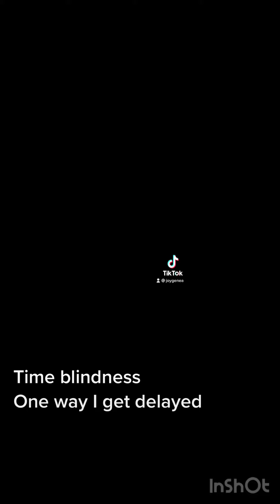Eps 6-Time Blindness and I don't have time for that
Time Blindness and how a visual cue can make me late.
How I handle that thanks to Trevor Noah.

TRANSCRIPTION:
So recently I was doing a presentation about time blindness. I’ve been traveling a lot more and doing more presentations, and somebody asked a great question, and it was what’s it like or what kind of what’s the thought process behind being time blind, like how do you wind up being so damn late? And I explained it but this morning I had like a classic example of time blindness, and what gets in my way. So, I’m getting ready this morning for breakfast and I’m gonna have some oatmeal and I’m gonna put raspberries on it. So, I swing over to the fridge open the door I’m looking for my raspberries, see the raspberries, but then I also notice this. See the plastic bag? That is pork chops. And those pork chops I’m in need of. I have to give a huge shout-out to Trevor Noah, he is part of our community if you did not know he also has some neurodiversity, and recently on his show, he’s had a great little segment called “I ain’t got time for that” and the phrase and the video and stuff just so stuck in my mind so when my little minion said oh my god you gotta deal with these pork chops instantly I saw that little video clip and went I ain’t got time for that.
Trevor Noah Clip plays: Just for a segment we call ain’t nobody got time for that
I was then able to go for my pork chop over here, able to go over to my sticky note center, write pork chop and then stick that up on my cupboard. I have a small row of sticky notes like that of the little things that are brought to my attention that they need to be addressed but I recognize that I ain’t got time for that, and so they need to go up on that, and when I do have a little bit of time I’ll be able to handle that, but right now cutting up the pork chops not a priority, getting to my meeting on time was and I did manage to do that. So, there’s a little insight into time blindness and a huge thank you to Trevor Noah.